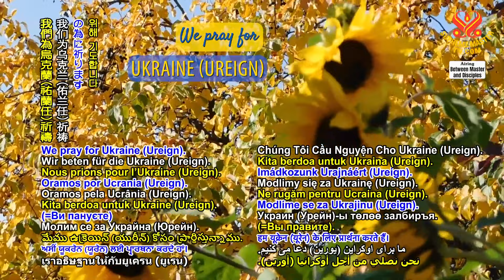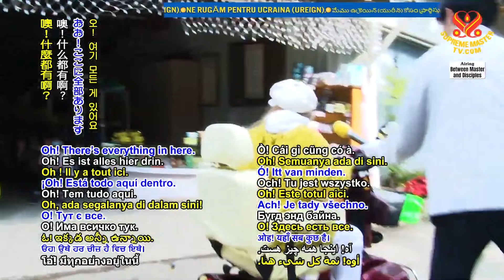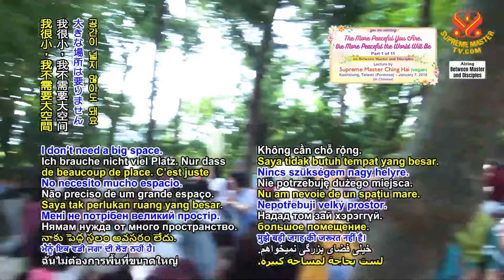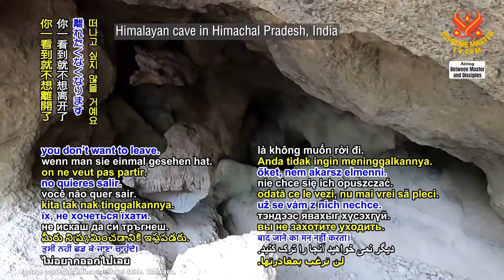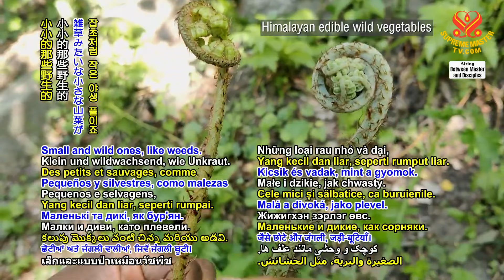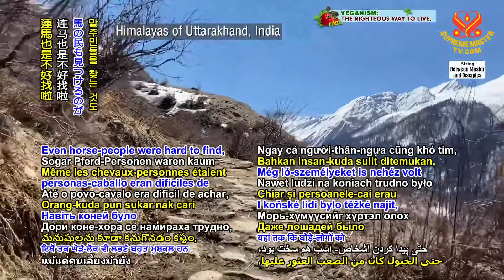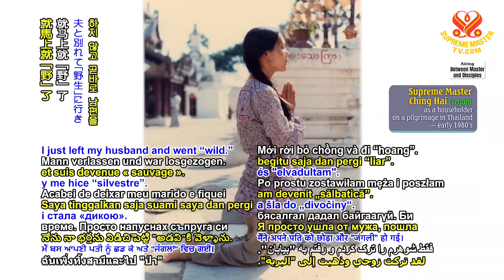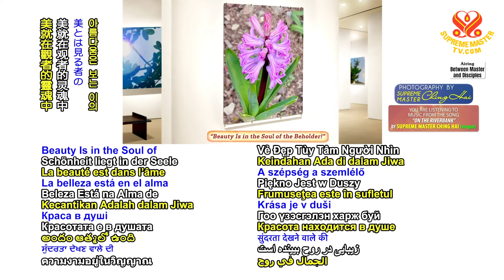(P. 1/11) The More Peaceful You Are, the More Peaceful the World Will Be, Jan 7, 2018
Supreme Master Ching Hai lecture in Kaohsiung Taiwan (Formosa), Jan 7, 2018.